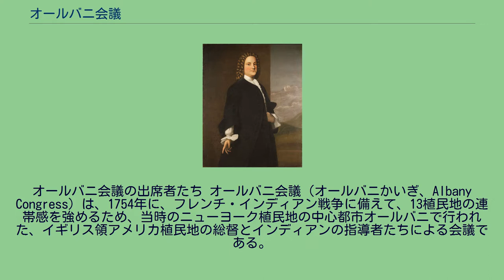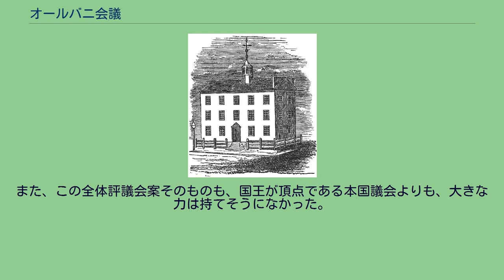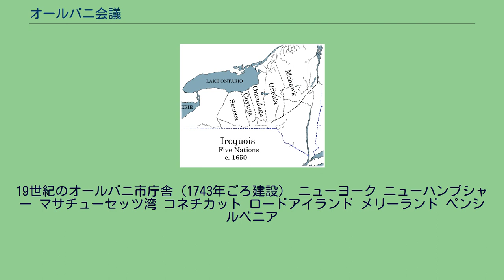オールバニ会議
フレンチ・インディアン戦争
オールバニ会議の出席者たち オールバニ会議（オールバニかいぎ、Albany Congress）は、1754年に、フレンチ・インディアン戦争に備えて、13植民地の連帯感を強めるため、当時のニューヨーク植民地の中心都市オールバニで行われた、イギリス領アメリカ植民地の総督とインディアンの指導者たちによる会議である。
17世紀半ばのイロコイ五民族の居住地。
左上がオンタリオ湖。
1754年当時、イギリス本国では、ハリファックス卿が総裁に就任した商務院が、北アメリカ重視策、対フランス優位政策を打ち出していた。
植民地でのフランスとの戦争に備え、植民地の総督たちを強く促して、連帯意識、防衛意識を高めさせる目的で、1754年、オールバニで集会がもたれ、インディアンの指導者たち、植民地の首脳や代表者が、イギリス領の7植民地（ニューヨーク、マサチューセッツ湾、ニューハンプシャー、コネチカット、ロードアイランド、メリーランド、ペンシルベニア）から出席した。
タスカローラ族が加わって、5民族から6民族となったイロコイ諸族は、元々はイギリス領北アメリカに友好的だったが、この当時はイギリス離れに傾いていた。
イギリス商人への不満、また、イロコイ諸族に毛皮を供給するインディアンの諸族が、フランスと友好的であり、フランスとの関係を配慮したこと、フランス人宣教師の布教の影響などが理由として挙げられる。
このため、いざ有事の際に、イギリスの商務院は、イロコイ諸族との同盟を復活させるよう、植民地政府に指示した。
オールバニに集まった植民地首脳たちは、イロコイ諸族に物資や兵器を贈り、同盟の修復を促したが、6民族の指導者たちは、様子見の態度を見せた。
イギリス植民地と比較すると、彼らとフランス系カナダ人住民との同盟は強く、毛皮貿易を通じての関係もあったため、イギリス側には侮れない存在だった。
ベンジャミン・フランクリン（c. 1746年） この会議の議題は、大きく分けて2つあった。
ベンジャミン・フランクリンとトム・ハッチンソンの起草になるものだった。
ひとつは、軍事関連の役職者を置くことだった。
　この職務は、本国の政府により承認され、インディアンとの関係、辺境地帯の統治、軍事行動などに大きな権限を持つ、大総督ともいうべき存在だった。
インディアンに関しては、彼らの指導者を、本国から呼び寄せた監督者に置き換えてはどうかという案もあった。
これは、イギリス人たちの、オールバニのインディアンたちへの見方がそのまま反映されていた。
イギリス人には、彼らは、本国の方針に従わない、野心的でさもしい物売りに映っていた。
当時の風刺画。
「参加か、さもなくば死か」とあり、ベンジャミン・フランクリンを皮肉ったものだが、後の独立戦争では、評価されることになった。
もうひとつは、13植民地の代表者による全体評議会の案だった。
それぞれの植民地から、代表者1名で多額納税者であり、インディアンとの条約の交渉に責任を持つこと、そして、間接税により賄われる、民兵による植民地間の防衛を担当することなどが、その職務だった。
民兵の育成に関しては、植民地の人間は、イギリスの正規兵を頼っており、あまり乗り気ではなかった。
また、この全体評議会案そのものも、国王が頂点である本国議会よりも、大きな力は持てそうになかった。
何よりも、イギリス本国が、アメリカ植民地が連邦政府化して、本国に抵抗しかねないような案の導入には、消極的だった。
この会議の頃には、植民地の協力と統合は、まだ実行可能な選択肢ではなかったのである。
結局、いずれの案も、オールバニでは採決されても、植民地レベルでは否決され、この会議はその意味では成功とは言えなかった。
しかし、この会議は、のちの大陸会議に影響を与えることになった。
また、オールバニという、ヨーロッパ式文明を持ちながら、辺境地帯と境界を接した場所で、総督や入植者、そしてインディアンが一堂に会するということは、象徴的なことではあった。
19世紀のオールバニ市庁舎（1743年ごろ建設） ニューヨーク ニューハンプシャー マサチューセッツ湾 コネチカット ロードアイランド メリーランド ペンシルベニア